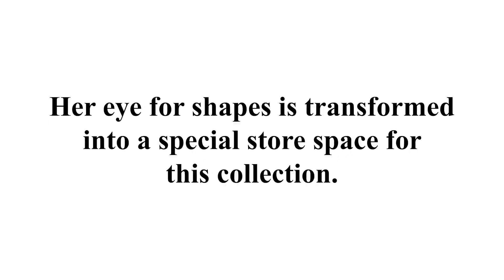The Architect & Other Stories